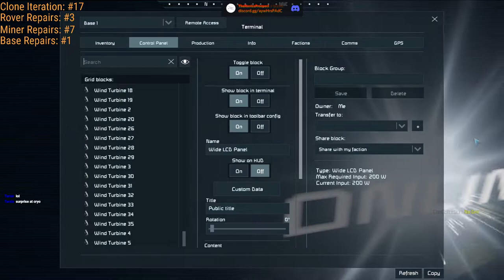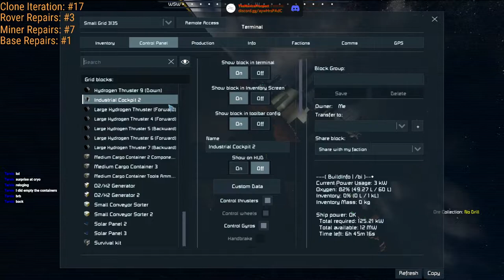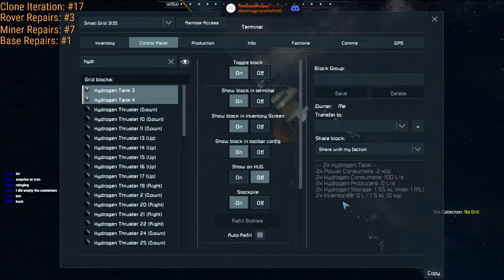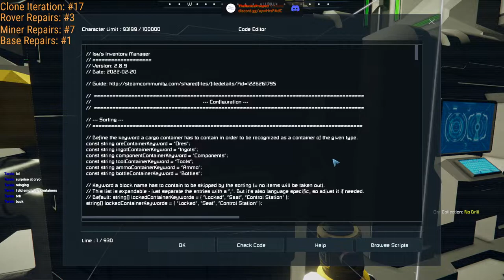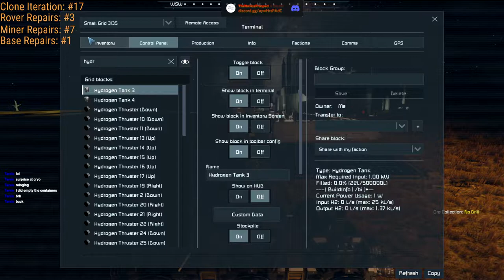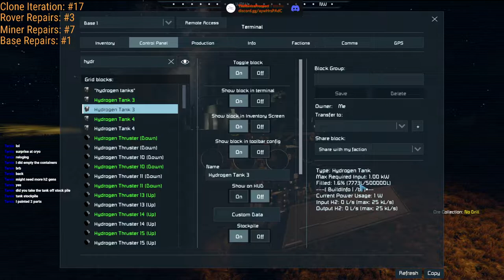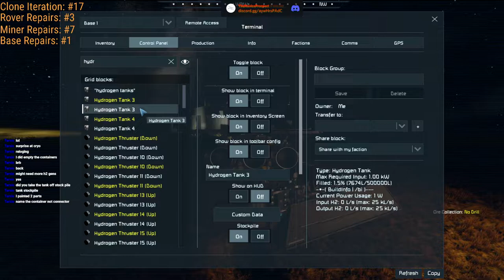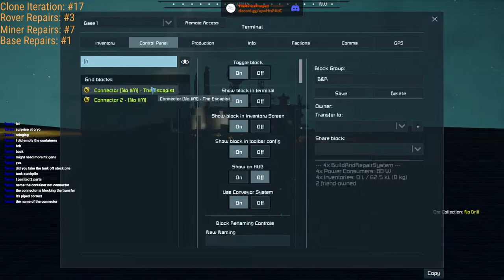[VOD] 2022: A Space(Engineers) Odyssey - Episode 20: Dedication and a fallen Escapist